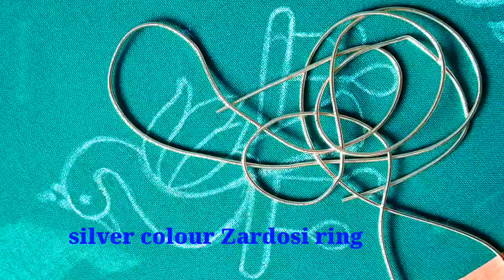Beautiful Peacock & Border Design Using Aari Work & Normal Needle Stitching including Tracing Papers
Please include 'August' with your Comment for uploaded videos.

For Every 25k Channel Subscription :

 16"Aari iron stand with 16"wooden frame

For Every Month 1st(September 1st) :

1.Iron Needles (both thread & beads)

2.Beads ..choose one type (each 10gms): any size

3.Mirrors & Glue...Choose one type (each 10gms) : Any size

4.Zardosi ...choose any one colour (10gms each)

5. 2rolls Silk threads & 1mtr piping thread ...

6.Thin Zari thread...(one roll)

7.Tracing Powder 10gms

8.Tracing Paper (1sheet)

9.Marking Pencil

10.Kundands& Glue ..Choose any one shape/ Color(10gms)